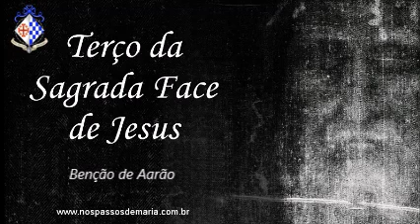Terço da Sagrada Face de Jesus – 27/01/2022